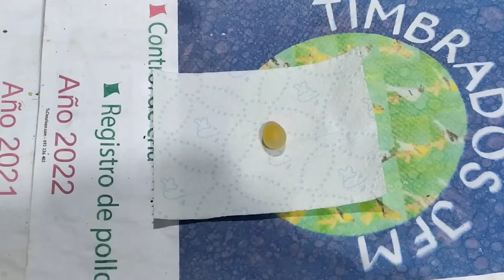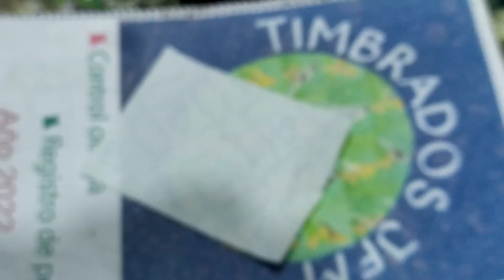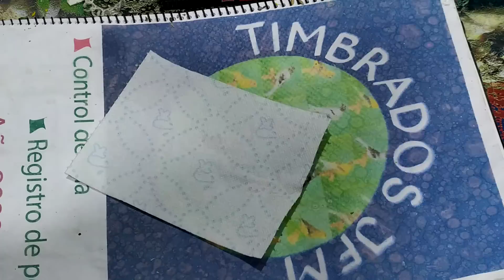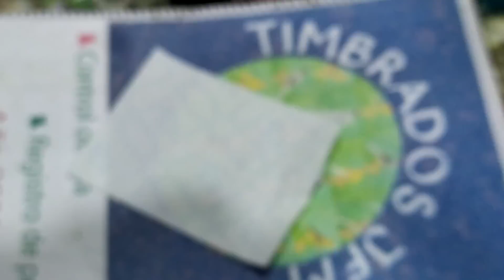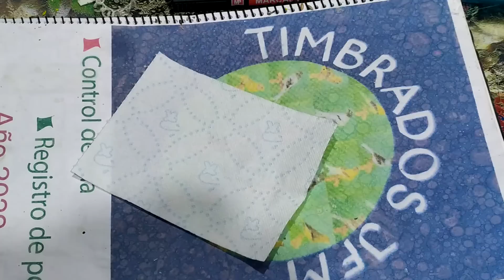A veces pasa y las causas...🤔